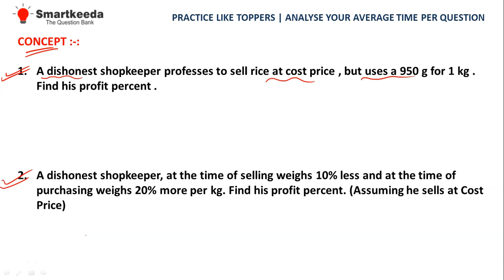Speed Maths for Word Problems for SBI PO | Dishonest Shopkeeper Concept for SBI | False Weight Trick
Speed Maths for Word Problems for SBI PO | Dishonest Shopkeeper Concept for SBI | False Weight Tricks
Speed Maths for Word Problems for SBI PO 2020 | Compound Interest n times Concept and Tricks | Score Booster for SBI PO 2020 | Part 2
Speed Maths for SBI PO 2020 | Compound Interest Installments Concept and Tricks | Installment tricks Part 1

Here we are live with an amazing tricks to solve word problems for SBI PO 2020 | Quantitative Aptitude  Section | By Prateek Sir.
In this session, Prateek Agarwal Sir has discussed never seen before kind of SBI PO solving tricks using Questions taken from Testzone  SBI PO Pre Mock Tests.
Kindly watch the complete video and get benefited.

Regards,
Team Smartkeeda.